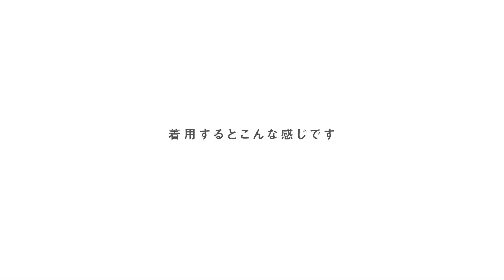【1分動画】#128 ザ・シチズン/エコ･ドライブ限定モデル/39mm/腕時計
１分で腕時計の魅力をお伝えするコンテンツ“マイニチウォッチ ”

　                       ザ・シチズン/THE CITIZEN
    エコ･ドライブ限定モデル/39mm/イーグル/年差±5秒
                             ソーラー/エコ・ドライブ
  　　                   　   （メンズ腕時計）
　　　  　               品番：AQ4054-01E

1分で腕時計の魅力をお届けします！